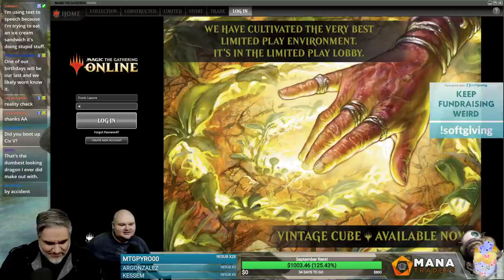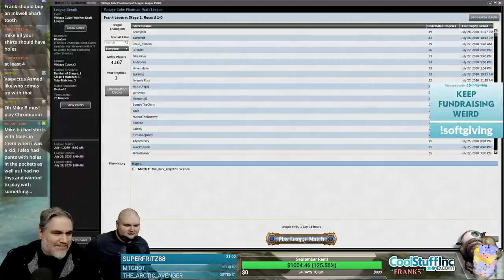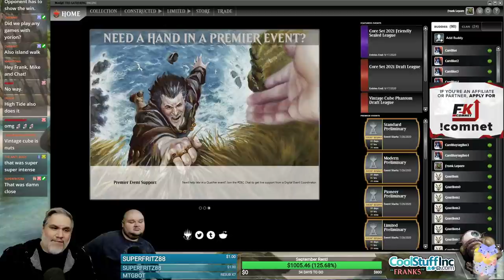(Magic Online) Vintage Cube Draft #33 - 7/30/20